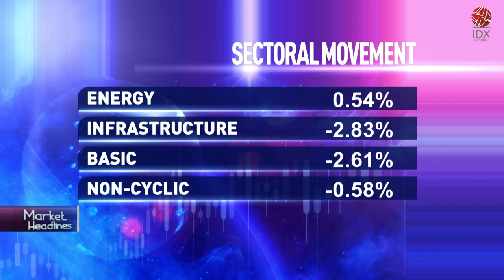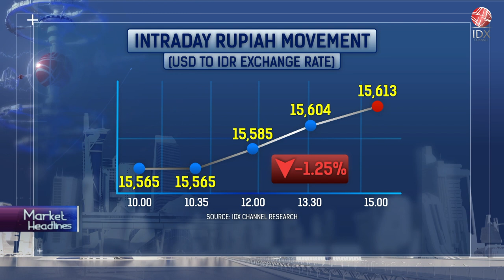United Tractors Is Looking For New Metal Mines | MARKET HEADLINES 06/12/2022